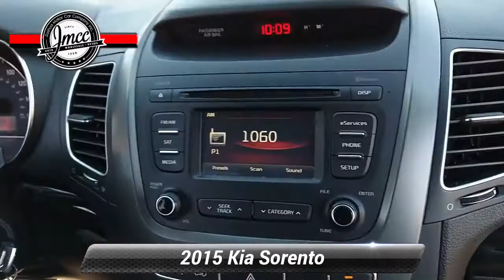Used 2015 Kia Sorento LX, Pennsauken, NJ 562347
Only 71,062 Miles! Delivers 27 Highway MPG and 20 City MPG! This Kia Sorento delivers a Regular Unleaded I-4 2.4 L/144 engine powering this Automatic transmission. WHEEL LOCKS, LX CONVENIENCE PACKAGE (7 SEAT) -inc: noise-reducing acoustic windshield glass, Backup Warning System, Auto Dimming Rear View Mirror w/Compass, Heated Front Seats, Leather Wrapped Steering Wheel & Gear Shift Knob, Roof Rails, Carpet Floor Mats (7 Seat), 2nd Row Sunscreen, UVO Audio w/eServices & Backup Camera Display, Front Fog Lamps, DARK CHERRY.* This Kia Sorento Features the Following Options *3RD ROW SEAT PACKAGE , BLACK, LEATHER SEAT TRIM, Wheels: 17" x 7.0 Silver Painted Alloy, Variable Intermittent Wipers, Urethane Gear Shifter Material, Trip Computer, Tricot Fabric Seat Trim, Transmission: 6-Speed Automatic w/Sportmatic, Transmission w/Driver Selectable Mode, Tires: P235/65R17.* Stop By Today *A short visit to Joshua Motor Car Company located at 3429 Haddonfield Road, Pennsauken, NJ 08109 can get you a reliable Sorento today!

[RLVID:1102:df9dd2193b0bdfd6:dc56d2651948eb24:1]